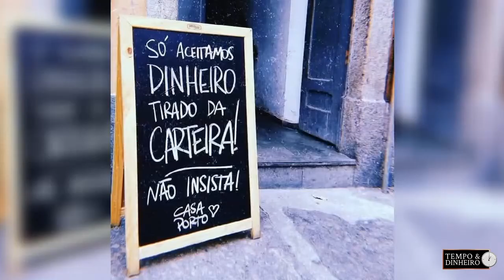Renato Dias: Congresso deve suspender recesso para votar as reformas